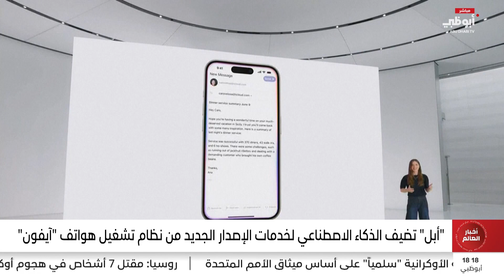"أبل" تضيف الذكاء الاصطناعي لخدمات الإصدار الجديد من نظام تشغيل هواتف "آيفون"